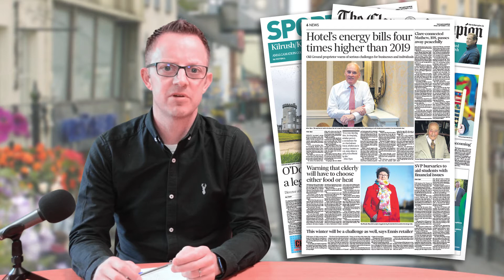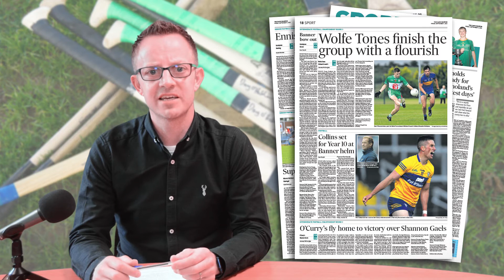Clare Champion - September 9, 2022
Here's Colin McGann with a quick overview of what to expect in this week's Clare Champion which is available now.